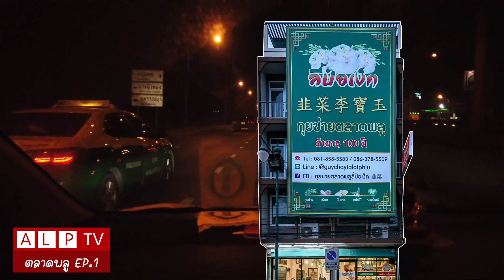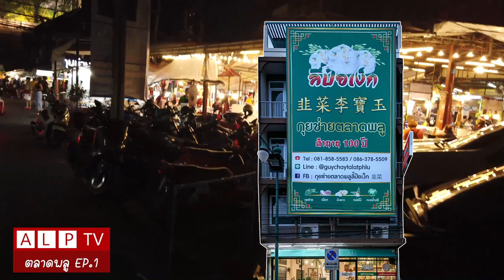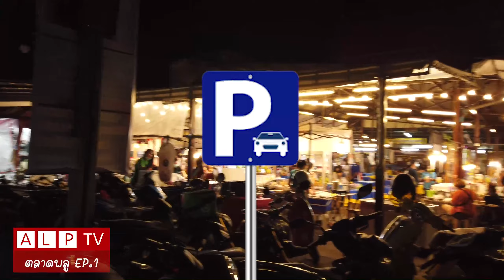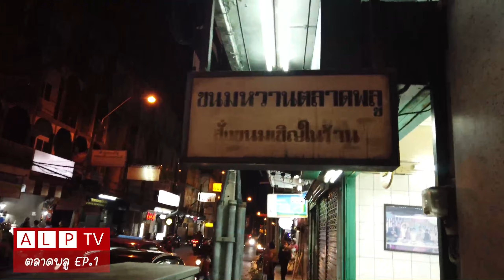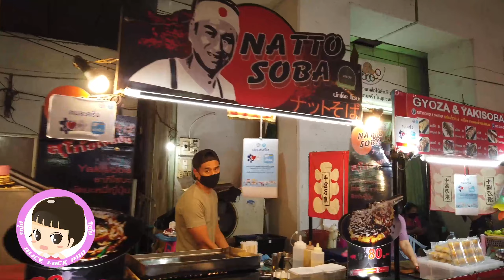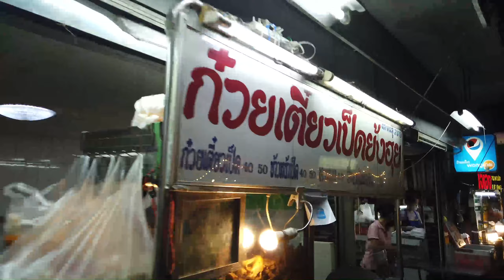ตะลอนกินย่านตลาดพลู พกเงินหลักร้อย ก็อร่อยได้หลายร้าน ของกินเยอะจริง วันเดียวคงชิมได้ไม่หมด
"ตลาดพลู EP.1"
เหตุเกิดจากอาม่า ไปอาของไหว้เจ้า ตะลอนกินย่านตลาดพลู พกเงินหลักร้อย ก็อร่อยได้หลายร้าน ของกินเยอะจริง วันเดียวคงชิมได้ไม่หมด
การเดินทางแสนจะง่ายและสะดวกที่สุดจะ BTS หรือ ขับรถมา ก็มีที่จอด วันนี้อาม่าพาไปล็อคเป้า กุยช่ายร้าน "ลี้ป๋อเง็ก" ที่ทางร้านได้เล่าว่าสูตรกุยช่ายนั้นได้ถ่ายทอดกันมารุ่นสู่รุ่น จนถึงทุกวันนี้ก็เกือบๆ 100 ปี 555 แป้งบาง ใส้แน่น อร่อยจริงค่ะ ต่อด้วย สตรีทฟู้ด ริมทางรถไฟ บะหมี่ตงเล้ง สูตรเด็ด เครื่องแน่นๆ และ ไอติม ไข่แข็ง อร่อยสุดๆเลยค่ะ ปิดท้ายด้วย กระเพาะปลา เจ้าดัง กระเพาะปลาเจ้ใหญ่ที่อาม่าบอกรสชาติไม่เคยเปลี่ยนเหมือนที่ได้กินตอนเด็ก ใครผ่านมาแถวนี้ หรือหิวตอนดึก แวะมากันได้นะค่ะ ของกินมีเยอะจริงๆค่ะ